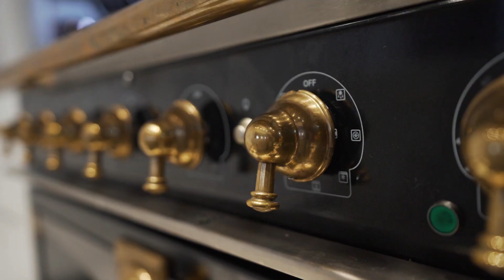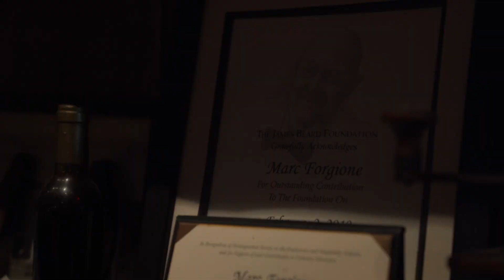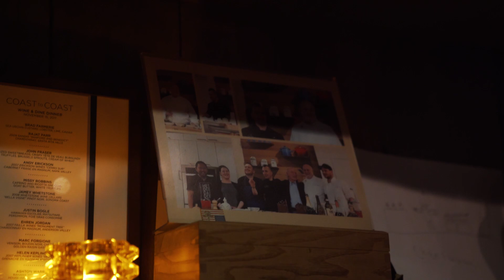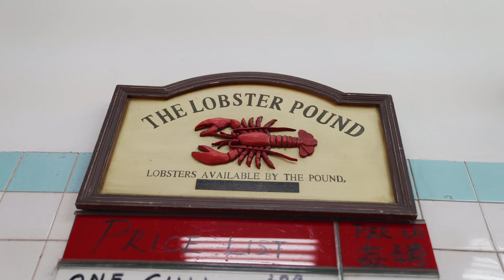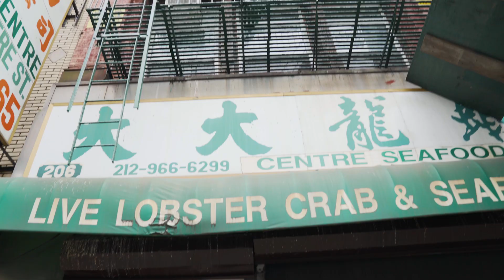Making Marc Forgione’s Spicy Chili Lobster in Ryan Serhant’s Office | Meals in Mansions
In this episode, Jason Baker hits TriBeCa and a live lobster farm in SoHo. He recreates Marc Forgione’s world-renowned Spicy Chili Lobster on Texas Toast (hard drool). We get a sneak peek of Ryan Serhant’s legendary office where he started his new brokerage. Instagram food influencer, Dara Pollak, aka @skinnypignyc, helps Jason recreate the dish in the luxurious kitchen!

Meals in Mansions
A smorgasbord of the most popular foods in New York City, Meals in Mansions recreates neighborhood delicacies in the most luxurious private kitchens in the five boroughs.

LISTED by SERHANT. is the first Real Estate media network of its kind, revamping traditional television for the new digital space. LISTED focuses on bringing fun and interactive content, using real estate as a vessel to explore design, food, adventure, journalism, and more.

Created by: Ryan Serhant, Adrian Vazquez, Jason Puma, Angeline Fang